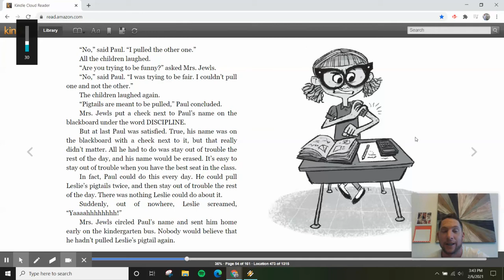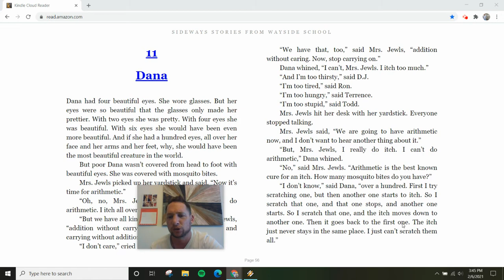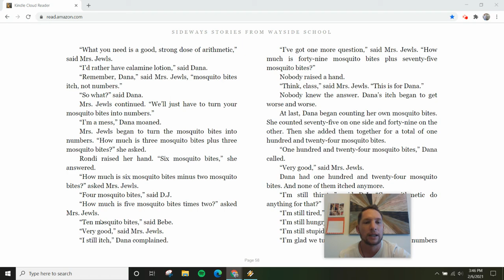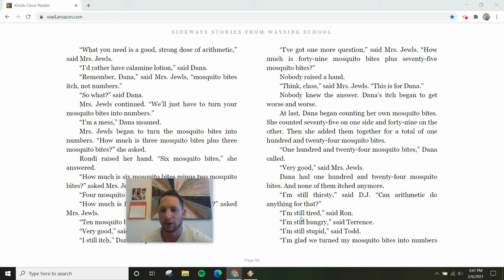Sideways Stories From Wayside School - Chapter 11 - Dana